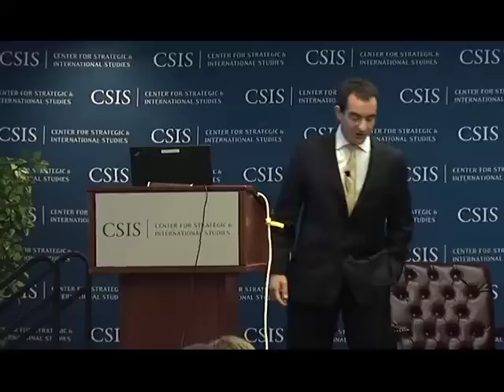Geopolitics of Clean Energy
The CSIS Energy and National Security Program and the Joint Institute for Strategic Energy Analysis hosted a discussion of the geopolitical implications of current clean energy trends. The session began with a presentation on the trends and state of the clean energy economy, looking at clean energy penetration, finance, and policy support across the globe. This was followed by a discussion on the traditional geopolitical and market challenges facing clean energy technologies, emerging characteristics of the clean energy economy, and challenges of moving forward.